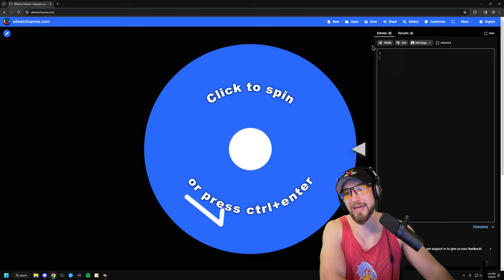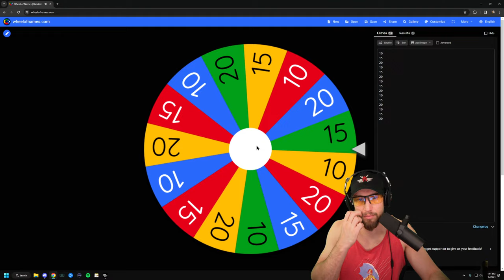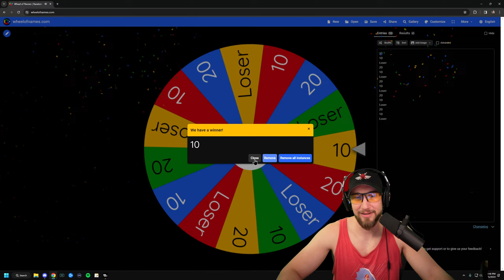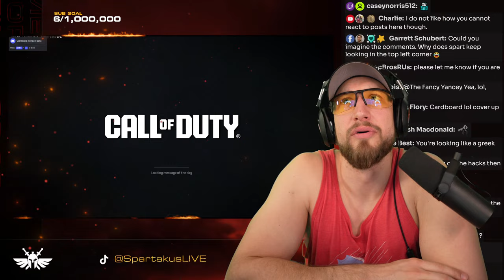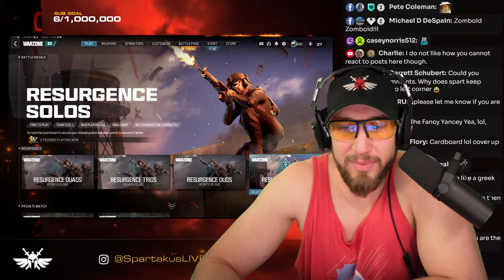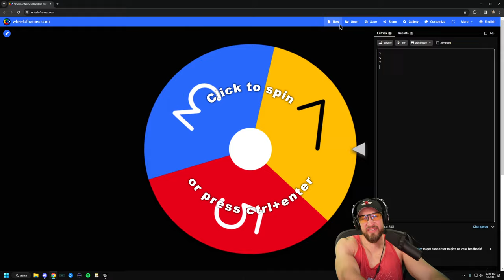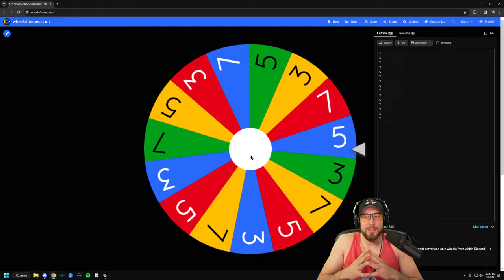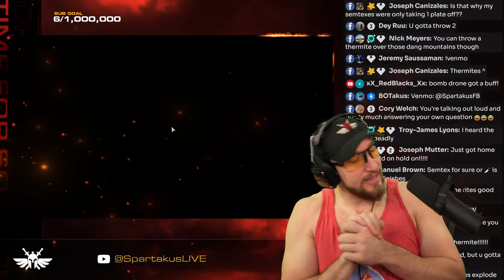#1 The RETURN of Friday Night HYPE after PLAGUE of technical difficulties, viewers REJOICE